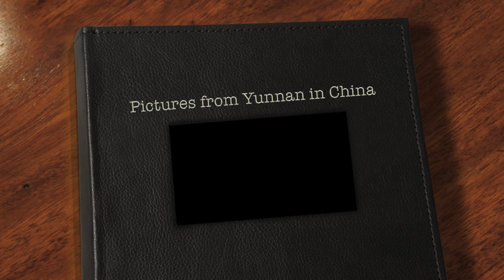Pictures of Yunnan, China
Rare pictures taken of beautiful China!